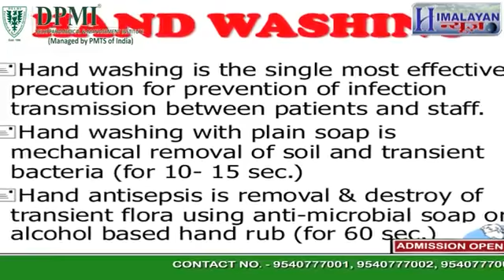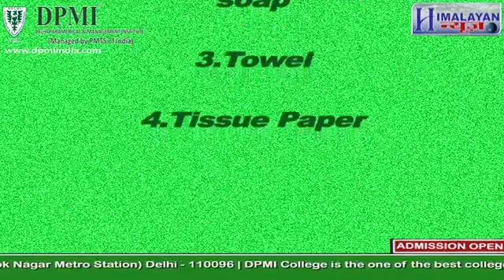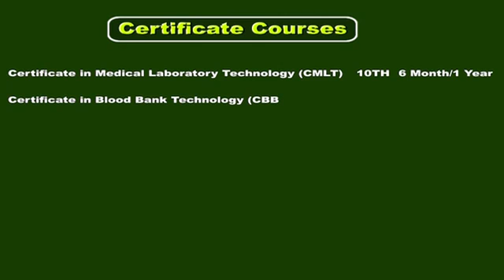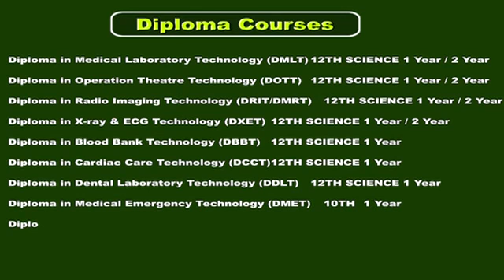Medical hand washing by DPMI | A must watch video.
medical hand washing by DPMI. Dpmi India's leading paramedical Institute Provide best career option...Course Offered Medical Medical Laboratory Technology (CMLT), Medical Emergency Technology (CMET),Nursing Assistant (C.N.A./GDA)